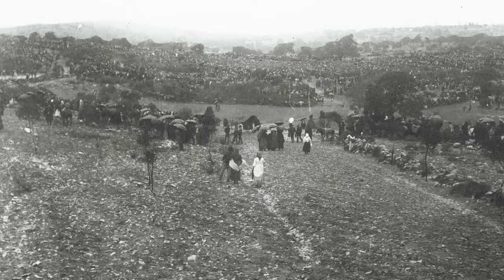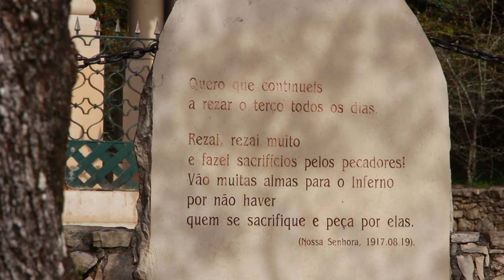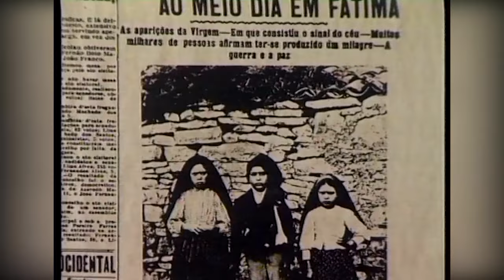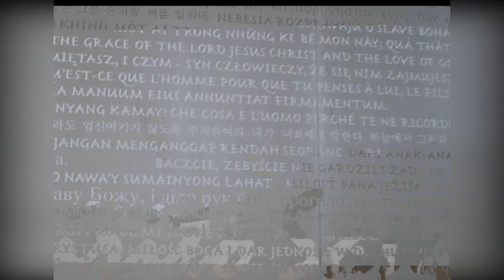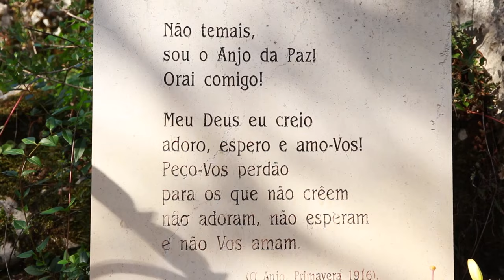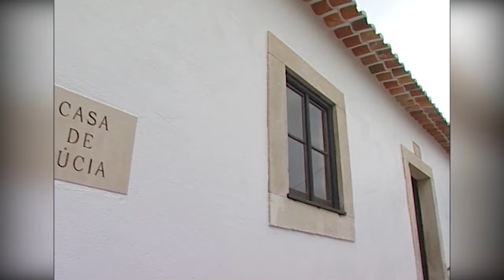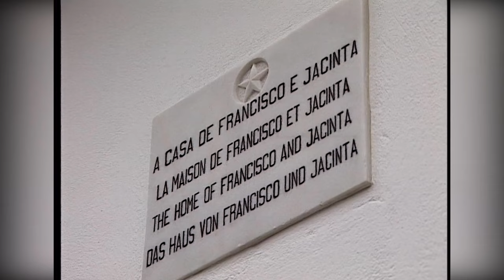Fatima, Penampakan Bunda Maria di Fatima dengan 3 pesanNya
Di dalam video (by Humberto Magro) ini kita akan lebih memahami kisah penampakan Bunda Maria di Fatima.

Selamat menyaksikan!

Untuk melihat video Parish Church/Gereja Paroki di Fatima, dimana Jacinta, Francesco dan Lucia yang menjadi saksi hidup penampakan Bunda Maria, dibaptis, dapat dilihat di:

untuk mendapatkan informasi program virtual terbaru kami lainnya yang tidak kalah menarik dan informatif.